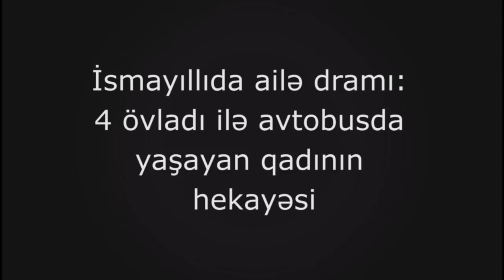İsmayıllıda ailə dramı: 4 övladı ilə avtobusda yaşayan qadının hekayəsi